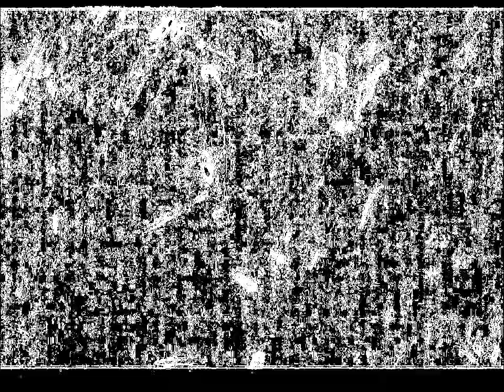Oban - As Goes By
Oban @ Arenberg